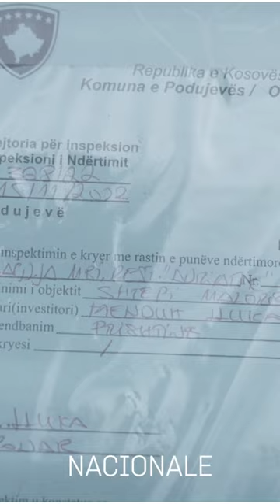Rrënojë: Ajo çka mbeti nga vila luksoze me pishinë në Batllavë, tjetrës po i vjen rendi